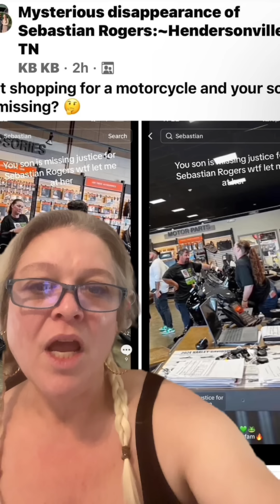SEBASTIAN ROGERS IS STILL MISSING!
Sebastian Rogers

How can you help the bullhornbetty channel grow? Please consider becoming a member, engaging the chat through SuperChats, Superstickers, and SuperThanks